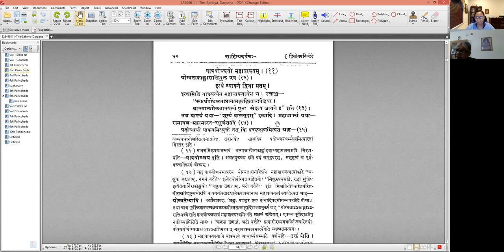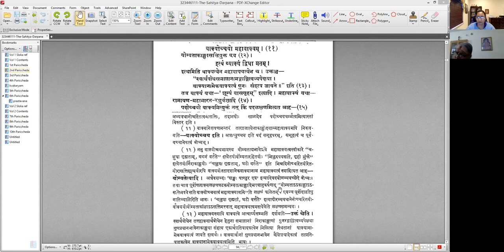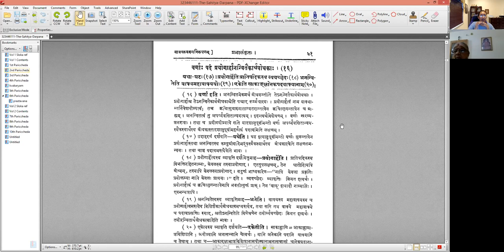साहित्यदर्पणम् - भागः ३ - द्वितीयः परिच्छेदः - पाठः ०२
पाठः ०२ — महावाक्यस्वरूपम् , पदलक्षणम्

वाक्योच्चयो महावाक्यम् ॥
योग्यताकाङ्क्षासत्तियुक्त इत्येव ।
इत्थं वाक्यं द्विधा मतम् ॥
इत्थमिति वाक्यत्वेन महावाक्यत्वेन च ।
उक्तं च तन्त्रवार्तिके —
स्वार्थबोधसमाप्तानामङ्गाङ्गित्वव्यपेक्षया ।
वाक्यानामेकवाक्यत्वं पुनः संहत्य जायते ॥ इति ।

तत्र वाक्यं यथा — ‘ शून्यं वासगृहम् ’ इत्यादि । महावाक्यं यथा — रामायण-महाभारत-रघुवंशादि ।

पदोच्चयो वाक्यमित्युक्तम् । तत्र किं पदलक्षणमित्यत आह —
वर्णाः पदं प्रयोगार्हानन्वितेकार्थबोधकाः ।
यथा — घटः । प्रयोगार्हेति प्रातिपदिकस्य व्यवच्छेदः । अनन्वितेति वाक्यमहावाक्ययोः । एकेति साकाङ्क्षानेकपदवाक्यानाम् । अर्थबोधका इति कचटतपेत्यादीनाम् । वर्णा इति बहुवचनमविवक्षितम् ।